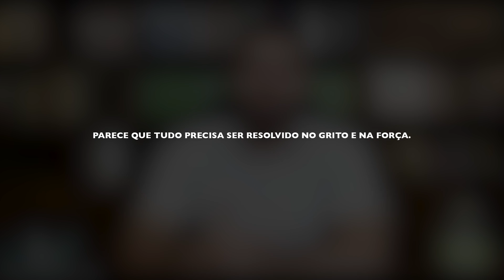SILÊNCIO | Por que as pessoas não suportam o silêncio?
Participe do lançamento do IBPC Academy nos dias 7, 8 e 9 de janeiro

Nos acompanhe na rede social